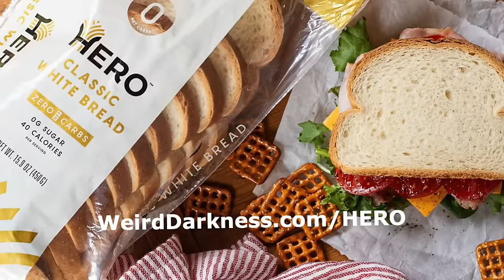“LURID LOCATIONS, SPOOKY SPOTS, AND PARANORMAL PLACES”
IN THIS EPISODE: From haunted houses and cursed lakes to mysterious roads where ghostly figures appear out of thin air, our planet is home to some truly chilling locations. (Lurid Locations, Spooky Spots, and Paranormal Places) *** How could a person seemingly burst into flames without any external ignition source? We’ll look at the chilling story of Mary Reeser and others like her, that continue to baffle and intrigue both scientists and the public, leaving us to ponder the true nature of what has been termed “spontaneous human combustion.” (The Bizarre Phenomenon of Spontaneous Human Combustion) *** The remains of nearly a dozen sex workers were carelessly discarded in the New Mexico desert between the years of 2001 and 2005. And today it is still not known who is responsible. (Unsolved: The West Mesa Bone Collector) *** Have you seen the mischievous spirits of Tinker Swiss Cottage or met Galena’s Lady in Black? Perhaps you’ve had a run-in at DeKalb’s Egyptian Theatre? These are all areas within a short distance of each other, northwest of Chicago, that can give the Windy City spooks a run for their money. (Rock River’s Residual Revenants)

00:00:00.000 = Dedication Of This Episode To Paul Spangler
00:01:23.639 = Title Story Tease and Show Open
00:05:12.280 = Lurid Locations, Spooky Spots, and Paranormal Places
00:31:06.814 = The West Mesa Bone Collector
00:37:42.693 = Spontaneous Human Combustion
00:48:54.610 = Rock River’s Residual Revenants
01:08:48.146 = Show Close

***If you have an information regarding the West Mesa murders, Albuquerque CrimeStoppers is still offering a $100,000 reward.
“The West Mesa Bone Collector” by Kelsey Christine McConnell for The-Line-Up.com
“Lurid Locations, Spooky Spots, and Paranormal Places” by Marcus Lowth for UFOInsight.com,
“The Bizarre Phenomenon of Spontaneous Human Combustion” by Rachel Elizabeth for The-Line-Up.com
“Rock River’s Residual Revenants” by Jim Taylor for the Northwest Quarterly